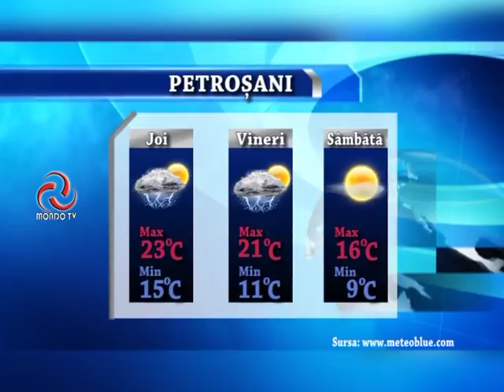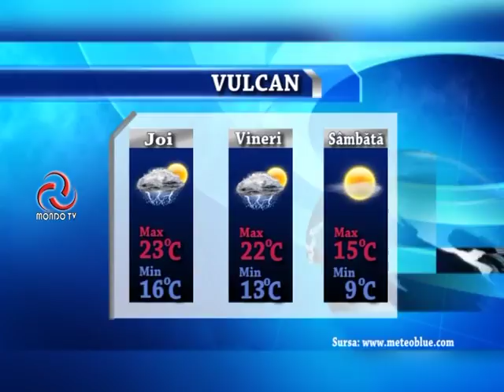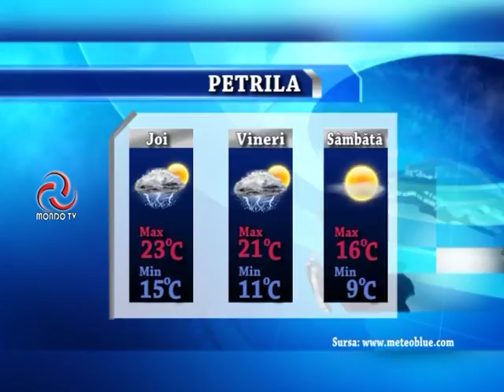STIRILE MONDO TV 20 06 2018